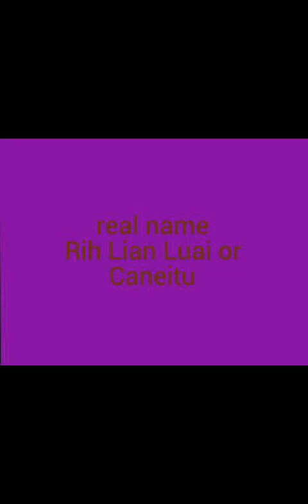Salai Caneitu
Salai Rih Lian Luai